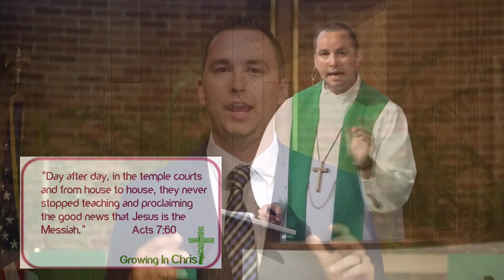Meet Pastor Priewe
Pastor Tim Priewe